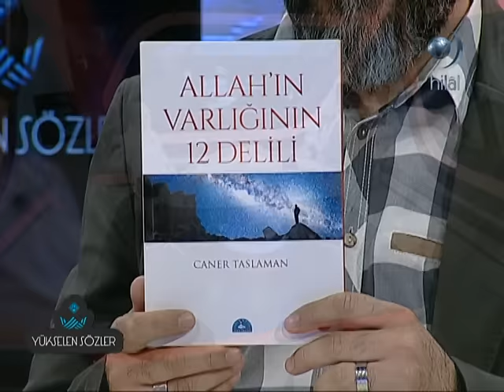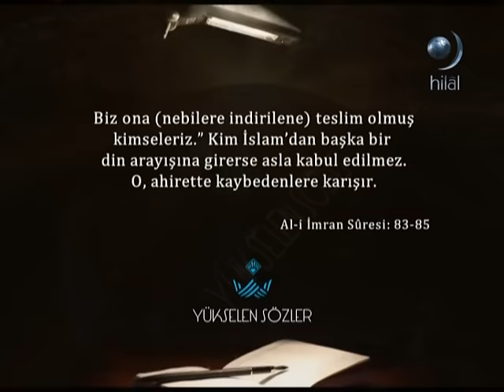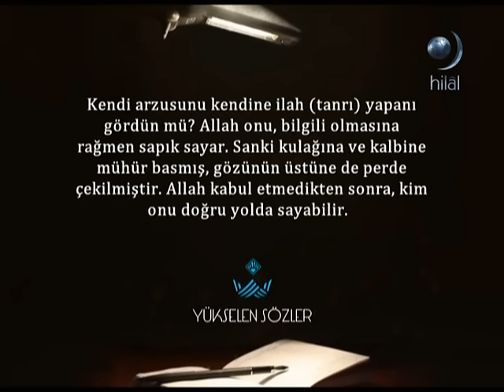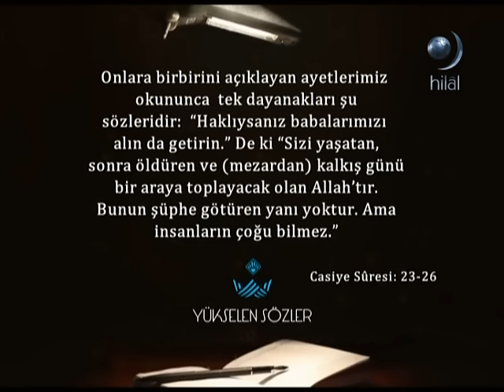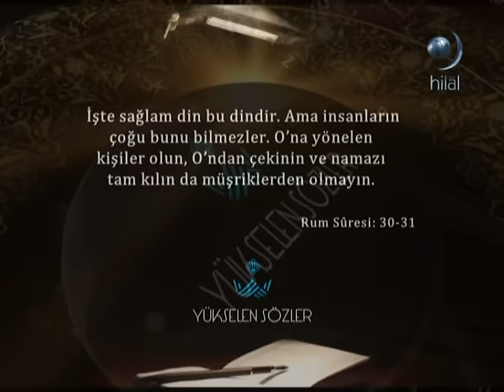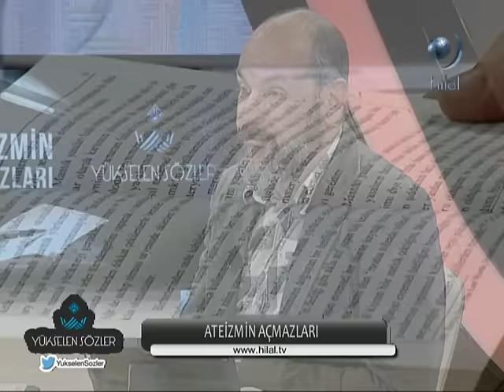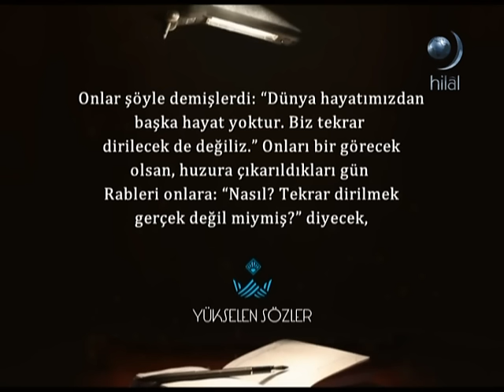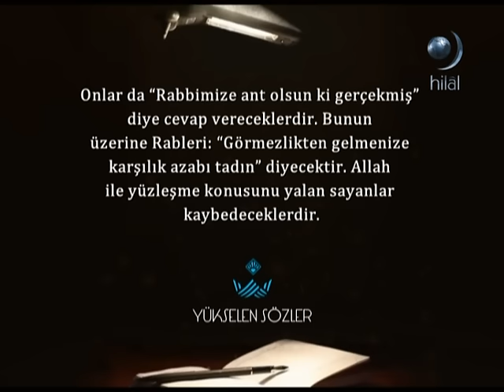Yükselen Sözler | Ateizmin Açmazları | Caner Taslaman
Erdem Uygan'ın hazırlayıp sunduğu Yükselen Sözler'de bu hafta Prof. Dr. Caner Taslaman ile "Ateizmin Açmazları" konusu konuşuldu. Yükselen Sözler 15 günde bir Pazartesi 21:00'da canlı yayınla Hilal TV'de.